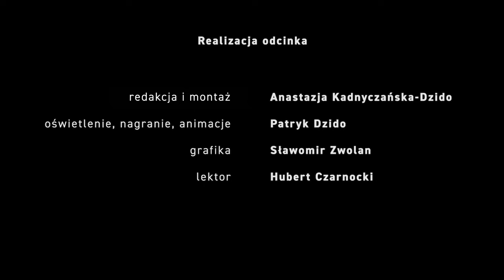Gdzie na basen w Warszawie? | Aqua Spa Kabaty | Reportaż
Hanna i Piotr Kędzia-Stępkowscy.
Nurkowie. Przedsiębiorcy. Ludzie, których... nic nie zatrzymuje!
Nawet - pożar obiektu, który prowadzą...

Aqua Spa Kabaty to lubiany basen na warszawskim Ursynowie, który spłonął w marcu 2023 roku.

Nasi bohaterowie do niedawna pomagali sportowcom z całej Warszawy, dziś - sami potrzebują pomocnej dłoni. Ich basen zajął się ogniem, dziś - zajmują się odbudową obiektu.

350 000 litrów wody. 30 pracowników. 1 szansa.

JAK POMÓC? Przyda się wsparcie budowlano-techniczne i finansowe.
Zachęcamy, by zapoznać się z odcinkiem, a następnie... wykupić karnet na nowy sezon lub przyjść z własną inicjatywą!

Zespół Wywiadowni Gospodarczej